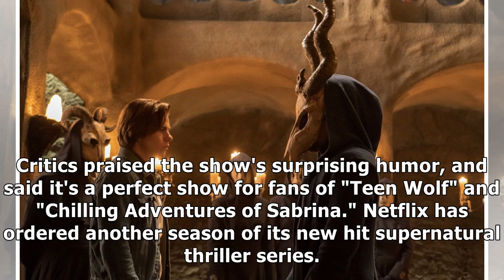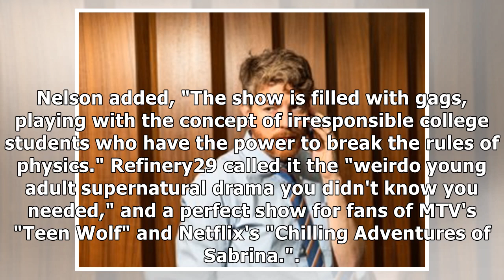Netflix renewed its hit supernatural thriller series, 'The Order,' for season 2